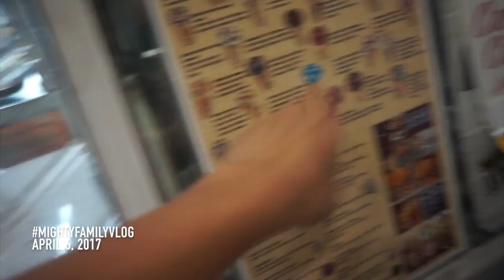HELLO PCB, FL!- MIGHTYFAMILYVLOG- APRIL 6, 2017